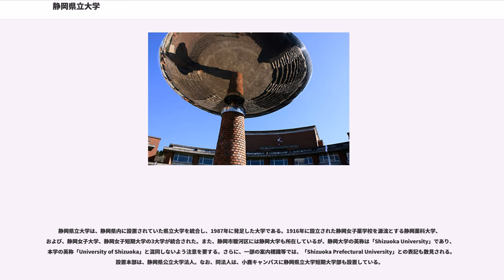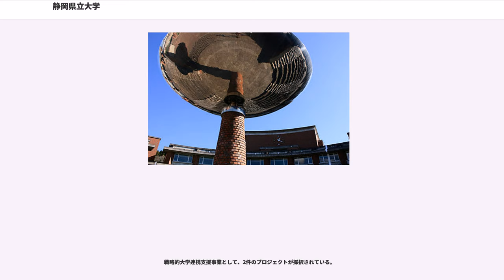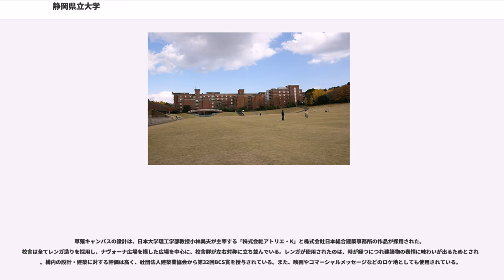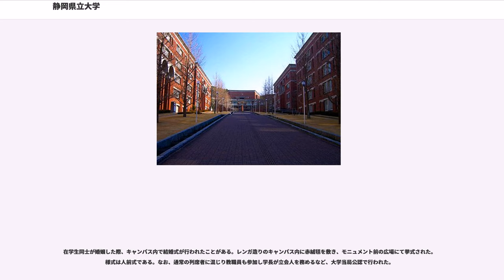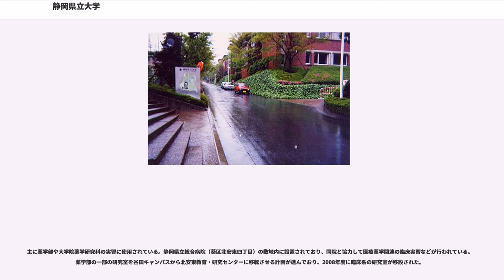静岡県立大学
静岡県立大学は、静岡県内に設置されていた県立大学を統合し、1987年に発足した大学である。1916年に設立された静岡女子薬学校を源流とする静岡薬科大学、および、静岡女子大学、静岡女子短期大学の3大学が統合された。また、静岡市駿河区には静岡大学も所在しているが、静岡大学の英称は「Shizuoka University」であり、本学の英称「University of Shizuoka」と混同しないよう注意を要する。さらに、一部の案内標識等では、「Shizuoka Prefectural University」との表記も散見される。設置本部は、静岡県公立大学法人。なお、同法人は、小鹿キャンパスに静岡県立大学短期大学部も設置している。

1987年に開学した際、国際関係学部や経営情報学部を設置しているが、これらの学部の設置は日本の国公立大学としては初めてである。

国際関係学部では特色ある国際関係学が教育、研究されている。国際関係学部、大学院国際関係学研究科での教育、研究のみならず、附置された「現代韓国朝鮮研究センター」でも研究がなされている。ここでは学部の垣根を越えて朝鮮半島問題について学際的に研究しており、研究者や研究成果がマスコミ等で取り上げられることも多い。同様の機関として、ヨーロッパを研究対象の中心に据えた「広域ヨーロッパ研究センター」や、グローバル教育を実施する「グローバル・スタディーズ研究センター」が設置されている。

経営情報学部では、一般的な経営情報学部と異なり、経営学（経営に加え、会計、公共政策を含む）、情報学（情報処理、情報通信）だけでなく、数学（数理、モデル）も教育、研究している。経営情報学部、大学院経営情報イノベーション研究科に附置された「地域経営研究センター」や「医療経営研究センター」およびサテライトキャンパスでの社会人教育などに力を入れている。

また、日本の公立大学としては初めて研究院・学府制度を導入することを決めた。2012年に、大学院の薬学研究科と生活健康科学研究科の2研究科を統合し、教育部門を薬食生命科学総合学府として1学府に集約し、研究部門を薬学研究院と食品栄養環境科学研究院の2研究院に再編する。

静岡県立大学は、静岡薬科大学、静岡女子大学、静岡女子短期大学の3大学を改組・統合し、1987年に発足した大学である。2007年4月には、設置者が「静岡県」から「静岡県公立大学法人」に変更された。2012年4月には、財団法人静岡総合研究機構の機能を継承・統合した。

校章は、富士山と羽ばたく若鳥をイメージしている。

校歌は、小川国夫作詞、三善晃作曲の『わが夢を超えて』があり、入学式などの行事の際、コーラス部部員等によって歌われる。

21世紀COEプログラムとして、1件のプロジェクトが採択されている。

グローバルCOEプログラムとして、1件のプロジェクトが採択されている。

都市エリア産学官連携促進事業として、2件のプロジェクトが採択されている。

産学官連携戦略展開事業として、1件のプロジェクトが採択されている。

社会人の学び直しニーズ対応教育推進プログラムとして、2件のプロジェクトが採択されている。

大学教育推進プログラムとして、2件のプロジェクトが採択されている。

戦略的大学連携支援事業として、2件のプロジェクトが採択されている。

草薙キャンパスの学園祭は「剣祭」と呼ばれている。学園祭の名称は、近隣にある草薙神社に対し日本武尊が「草薙剣」を奉った故事から採られている。

剣祭は、「剣祭実行委員会」と呼ばれる学内の団体によって企画・運営がなされている。

小鹿キャンパスの学園祭は「橘花祭」と呼ばれている。

草薙キャンパス内にはツツジが多く植えられている。これはツツジが静岡県の県木であることに因む。ツツジが開花する季節になるとキャンパス内で一斉に咲く。キャンパス内にはサクラも多く植えられており、キャンパス内の芝生園地は桜の名所としても知られている。また、鈴木梅太郎の胸像や顕彰碑が建立されている。静岡県出身でビタミンB1を発見した文化勲章受章者の鈴木の功績を称えるためである。附属図書館には、写真家の岡村昭彦を顕彰する岡村文庫が併設されている。

草薙キャンパスの設計は、日本大学理工学部教授小林美夫が主宰する「株式会社アトリエ・K」と株式会社日本総合建築事務所の作品が採...